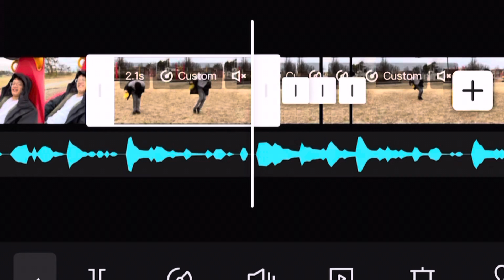Levin David - 2022 GSE VIDEO (ACCEPTED)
Levin David's Governor’s School of Entrepreneurs 2-Minute Video Submission
Applied as a Junior in from duPont Manual High School in Louisville, KY